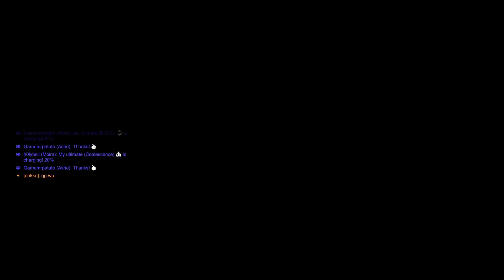New push map Overwatch 2